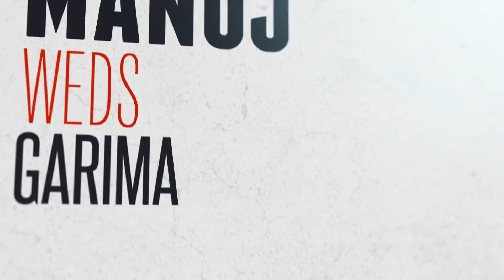Manuj Weds Garima | Studio Waves | India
BEST WEDDING HIGHLIGHTS 2016